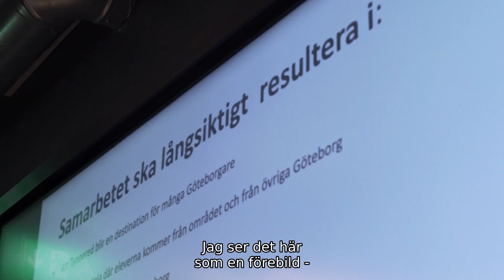Framtidstro - Destination Tynnered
Volvo Cars, Stena Fastigheter och Framtiden tar tillsammans ansvar för ett attraktivt Tynnered med ökad framtidstro.

Samarbetet är ett strategiskt ställningstagande med målet att Tynnered 2025 inte längre ska vara ett särskilt utsatt område, utan präglas av trygghet, framtidstro och entreprenörskap.